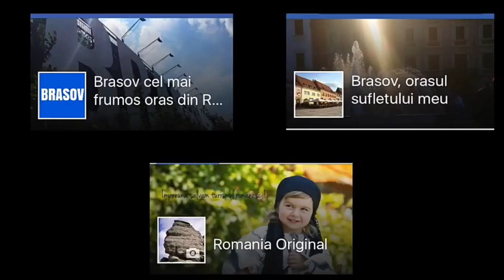R o m a n i a beautiful view